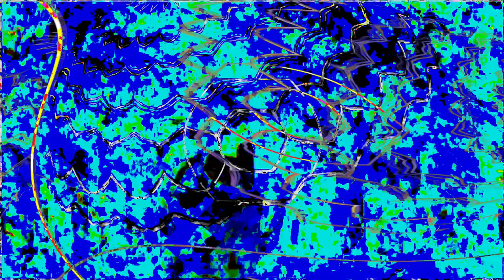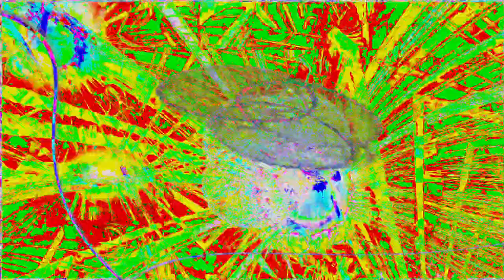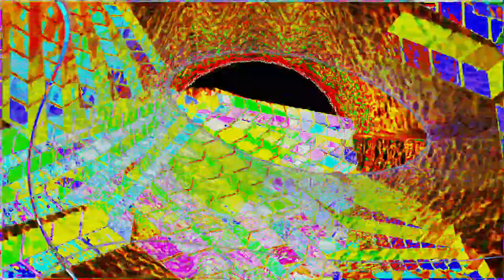Movie 24 06 27 05h46m04s